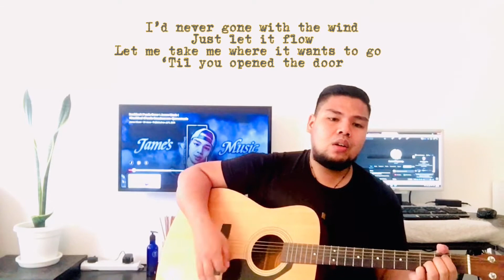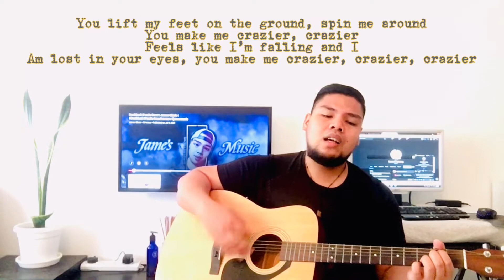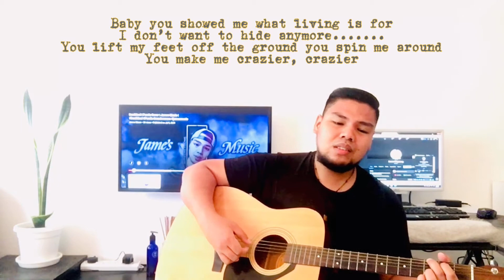Crazier | Taylor Swift | James Music